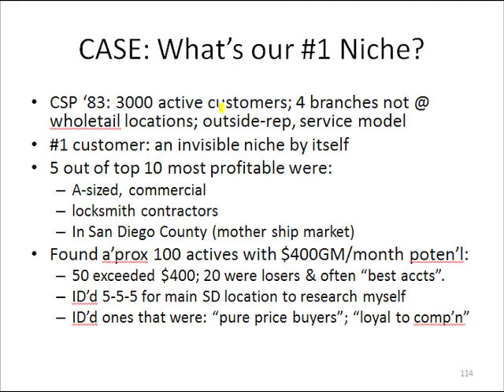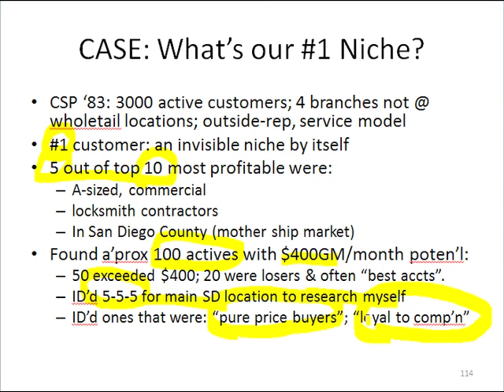Slide 14: CASE: What's our #1 Niche?